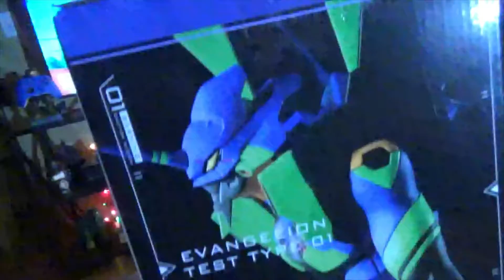EVA TEST TYPE-01 Bandai Ichibansho Figure!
EVA UNIT-01 ACTIVATE!!!